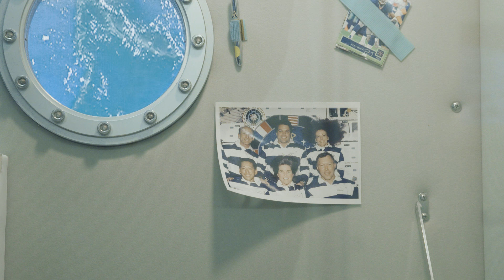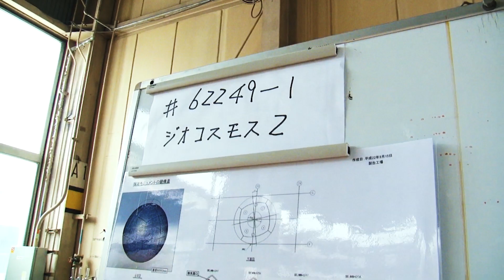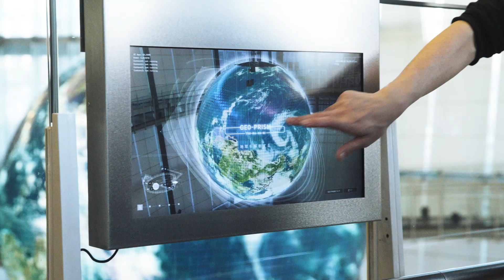【特別映像シリーズ：Miraikanストーリー ともにつくる挑戦】２ 地球の共有 （ジオ・コスモス）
未来館を訪れる誰もが目にするのが「Geo-Cosmos（ジオ・コスモス）」。刻々と変化する今の地球のリアルな姿を映し出します。ジオ・コスモスの誕生秘話、そしてそこから生まれた数々のつながりを紹介します。

▶特別映像シリーズ「Miraikanストーリー ともにつくる挑戦」

日本科学未来館は、2001年7月の開館以来、科学技術の役割と未来の可能性について考え語り合う場として、様々な活動を行い、つながりを築いてきました。これらの未来館の活動を振り返り、6つのテーマで綴る特別映像シリーズを公開します。

１　挑戦 （未来館マインド）
２　地球の共有 （ジオ・コスモス）
３　「かたちのないもの」を可視化する （科学技術を伝える１）
４　科学×〇〇 （科学技術を伝える２）
５　未来を考える場 （科学技術と社会をつなげる）
６　みなさまとともに （さまざまな人が集まる場）

企画制作：日本科学未来館
映像制作：株式会社ホーダウン
グラフィックディレクション：株式会社STUDIO PT.
イラストレーション：海道建太